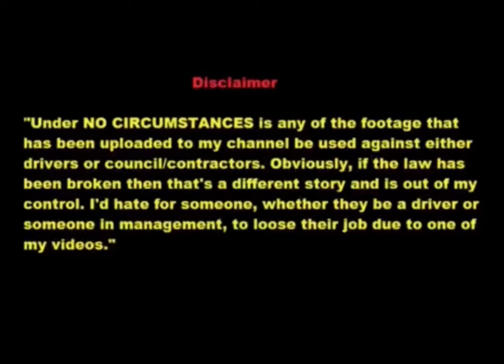Gold Coast Recycle 111R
Same description. I couldn’t help it, just had to post it. And thanks to Goldy for giving me 111R (aka. Fav route truck (like totally)) anyway’s hope you enjoy and sub to GoldCoastGarbo as well!